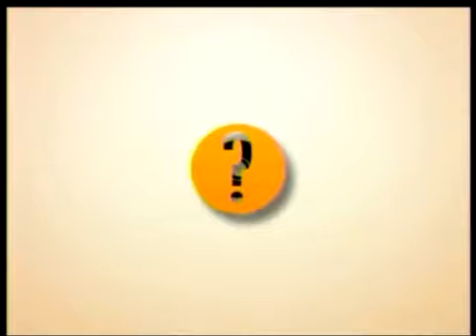Compota de chirimoya alegre